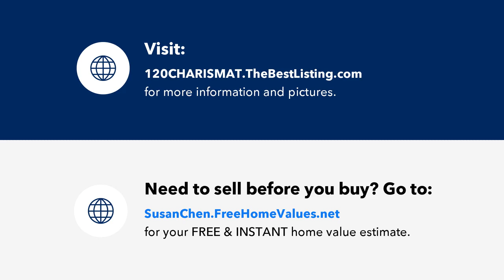120 CHARISMATIC COURT, MARTINSBURG, WV Presented by Susan Chen.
Contact Susan Chen for more information.

Licensed In: West Virginia